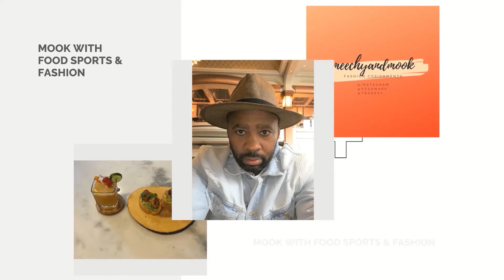everybodytalkinboutit ep.40 Part 3 "Is it the drug dealers fault or the drug user?"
We trying to figure out who really gets the blame for drugs in our communities!
2h